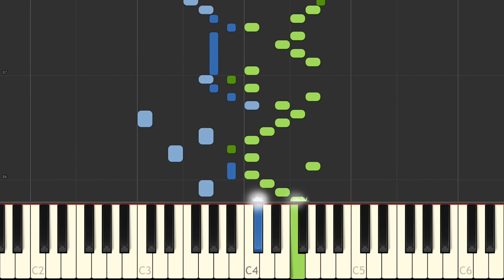J S Bach Six Partitas Clavierubung part I No 2 I BWV 826